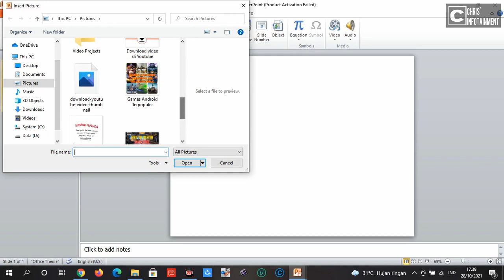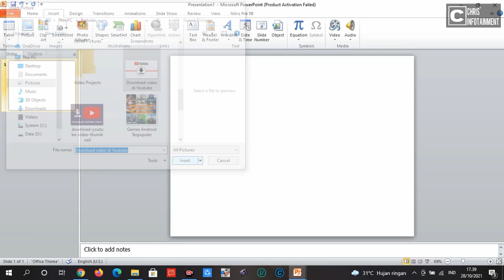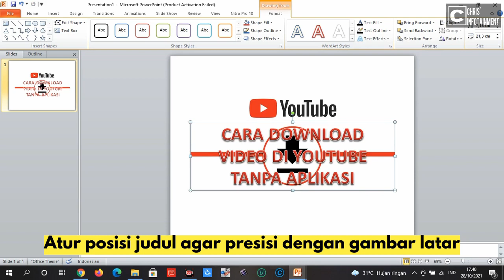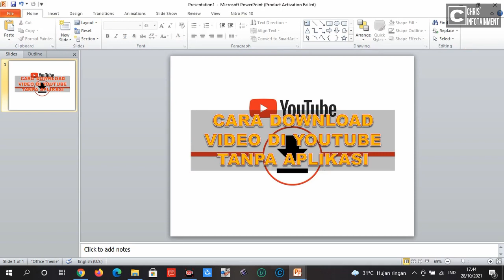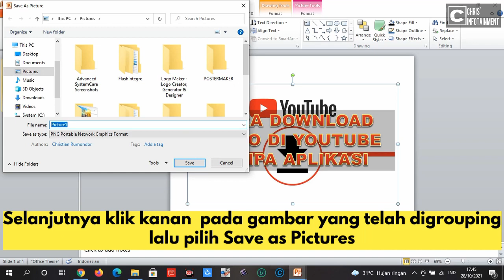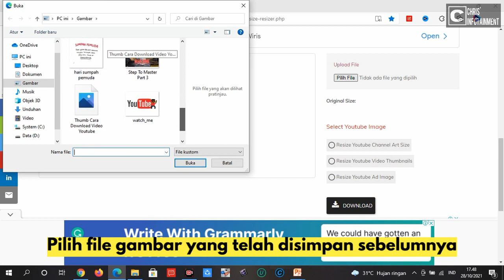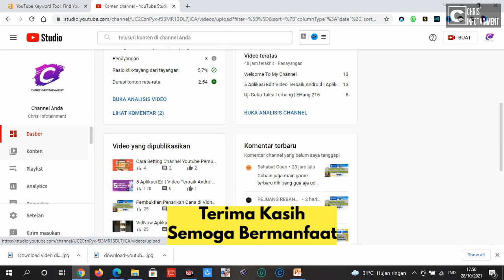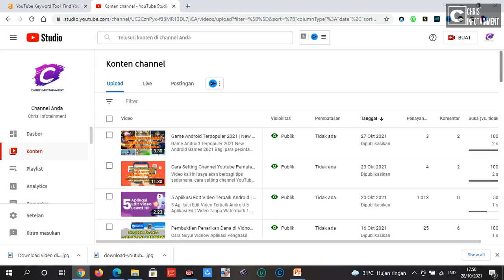Tips Membuat Thumbnail Youtube Tanpa Aplikasi Tambahan | SEO Marketing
Video kali ini saya akan berbagi tips cara membuat Youtube Thumbnail tanpa aplikasi tambahan.

Thumbnail yang bagus merupakan salah satu teknik SEO atau SEO Marketing guna meningkatkan kualitas Channel YouTube.

Dengan hanya menggunakan program bawaan Microsoft PC/Laptop yaitu Power Point.